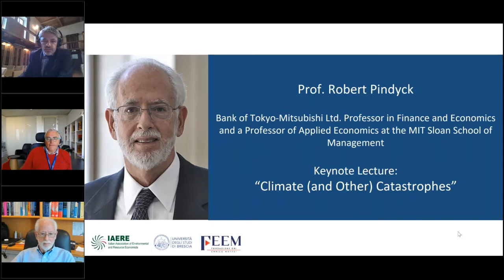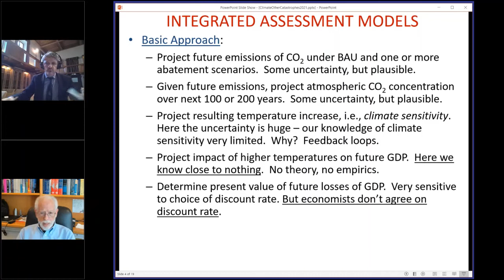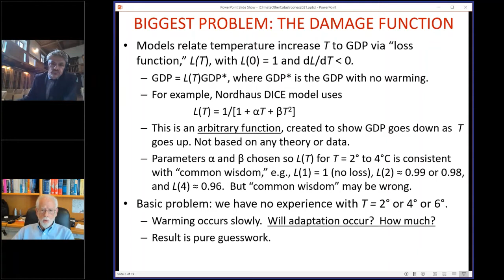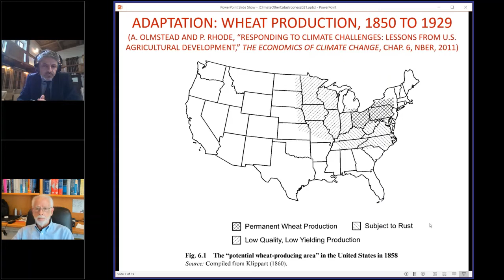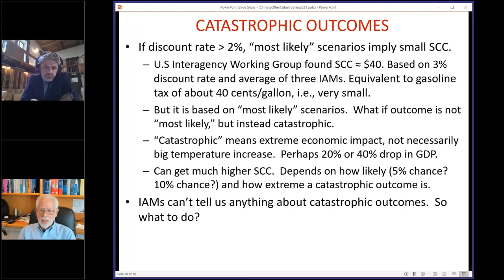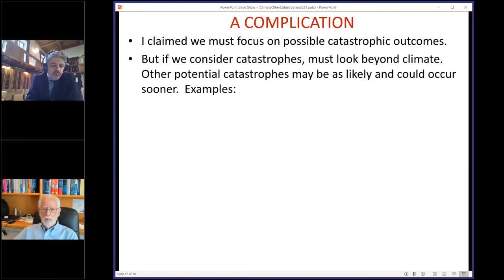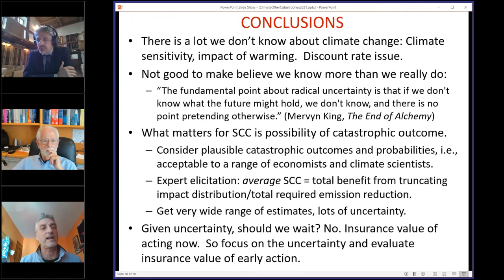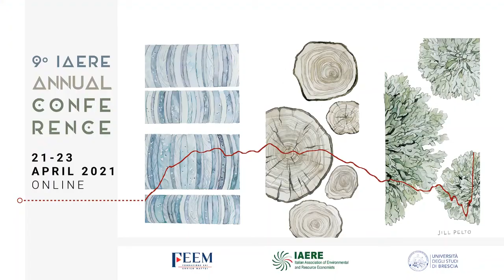2021 IAERE Conference - Day 2 | Climate (and Other) Catastrophes by Prof. R. Pindyck (MIT)